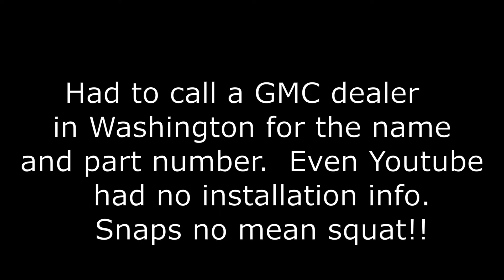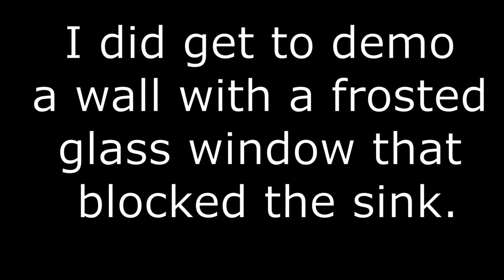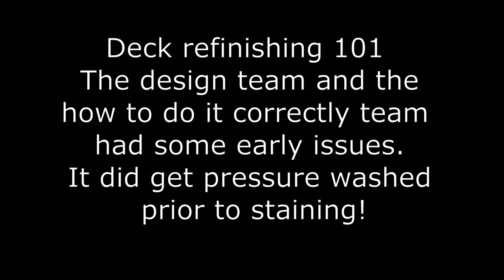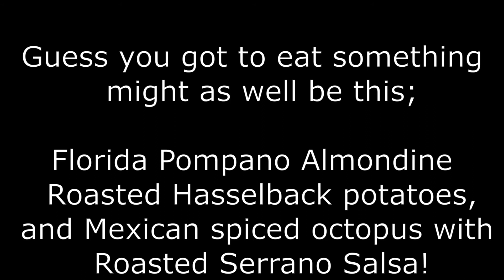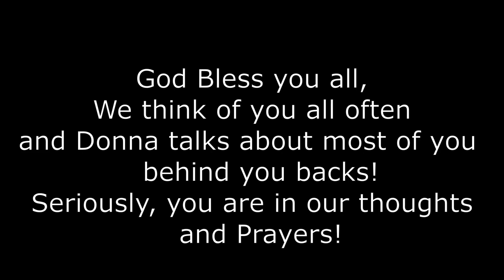Glad it's over 2020